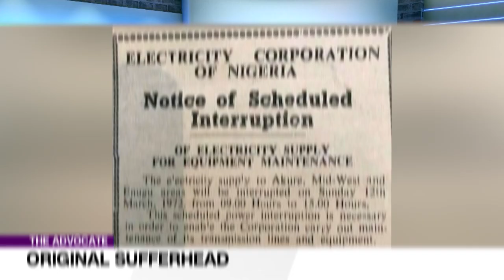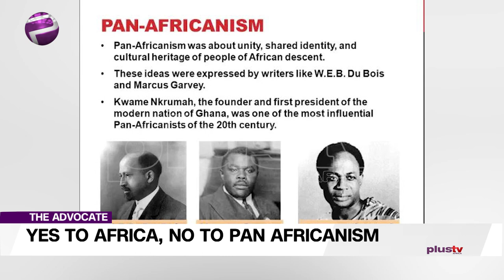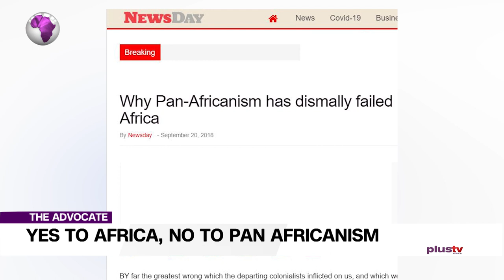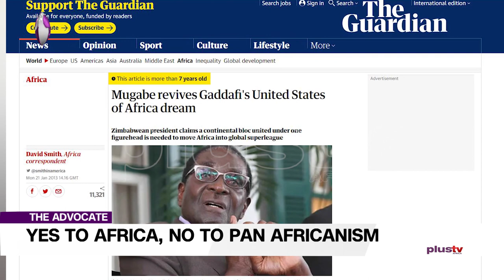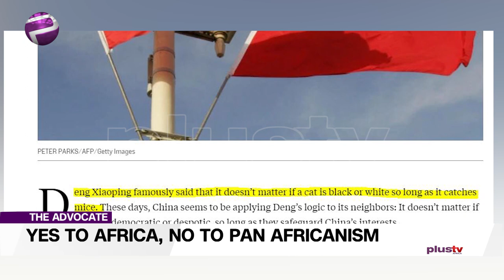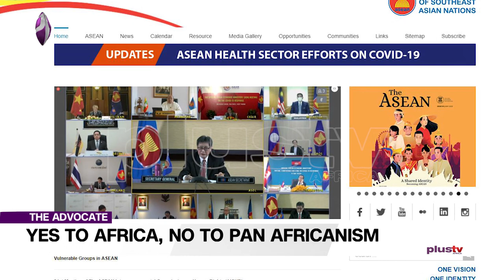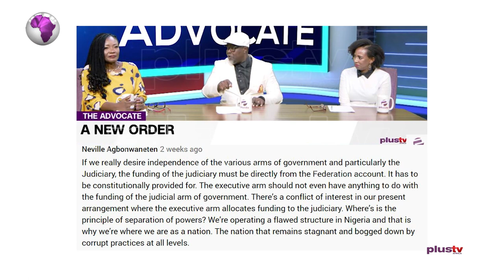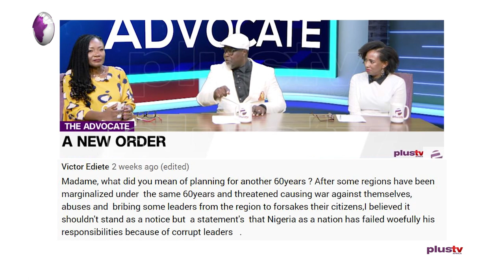Yes To Africa, No To Pan African: African Countries Self Reliant On One Another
Several months ago, I wrote a newspaper column which undressed the personality cult around a certain East African strongman. The acolytes and admirers of the fellow in question immediately went into character assassination overdrive with death threats, harassment, phone calls to everyone around me - you name it. My crime? According to the gospel of Pan Africanism, I had crossed the African picket line to criticise a respected African leader. For this heinous crime, I was to be canceled!